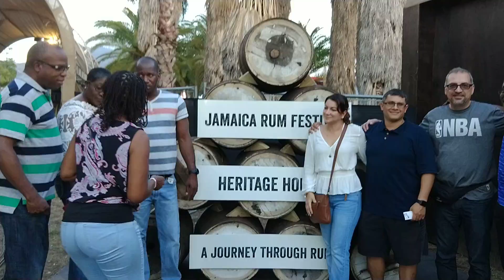Hope Gardens Rum Fest 1